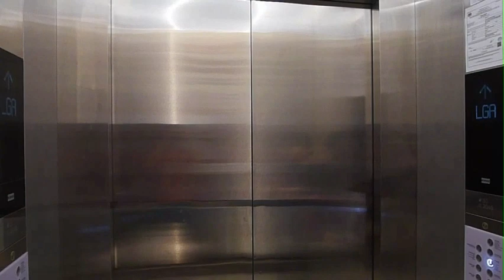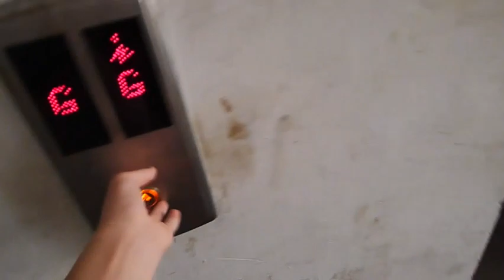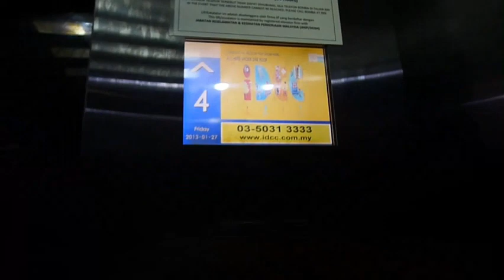Dover Generic Lift at Menara IDCC Shah Alam RD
This lift lobby it is actually used for normal office tower use only. There are 4 lifts 2 lifts are passenger only which serves form GF-13 only does not access to LGF. For the other 2 lifts which is the lif Bomba and service lift which access all floors including LG. LGF is actually the loading bay only not parking so far this place does not have and basement parking only upstairs parking the lift size looks small then the shopping mall ones. There is an TV indicator inside which is interesting but the date of the year is working it stated there 2013 instead of 2023 but the month and the day is still correct. I film this lift quite long time ago not today so that's why it does not show today date instead they show when did i visited this place. This lift has a chime also. any questions pls comment down bellow
Floors served- LG-13